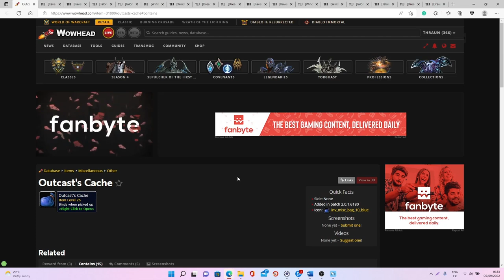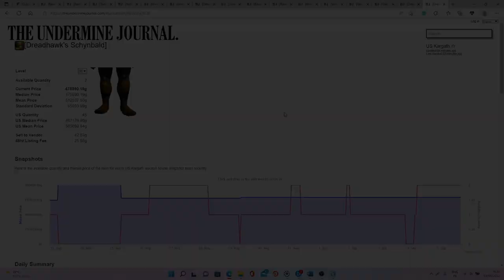9.2.7: Make some GOLD w/ this EASY SOLO GOLDFARM! WoW Shadowlands GoldMaking | Outcast's cache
Hi everyone! In today's video, I will explain how you can make some gold with this simple solo goldfarm.

Summary:
00:00 - Intro
01:30 - Important information
02:16 - The farm(s)
03:57 - Drop rate & value
05:49 - Disclaimer
06:53 - Conclusions